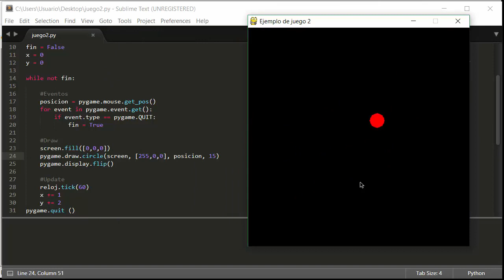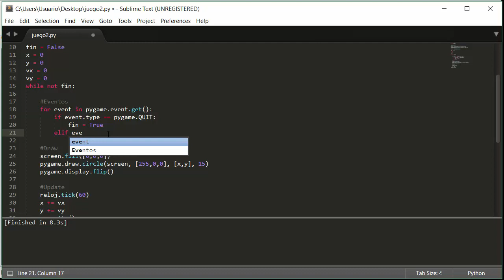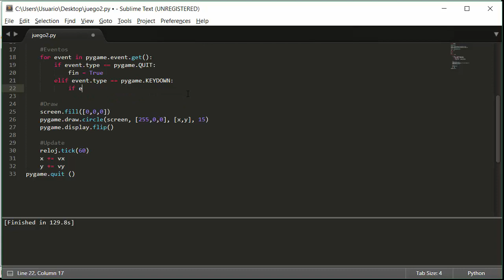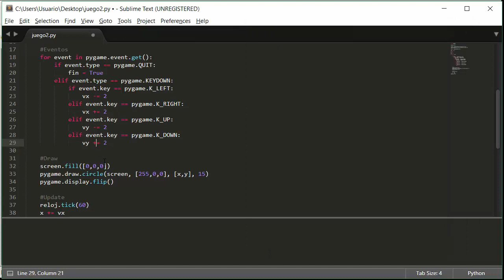[LBR024] - PYG2 Gestión de teclado y ratón con PyGame